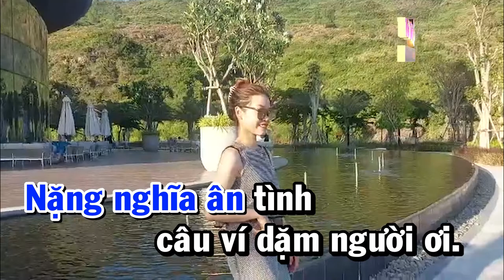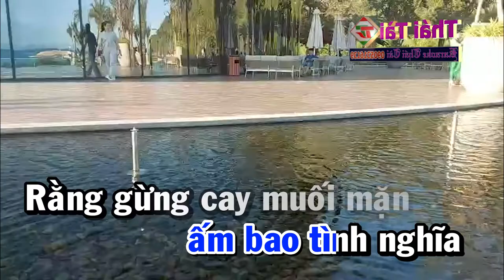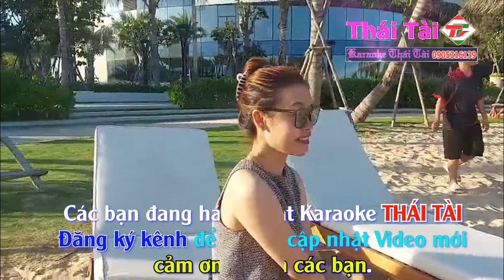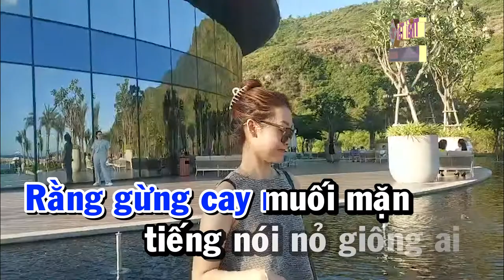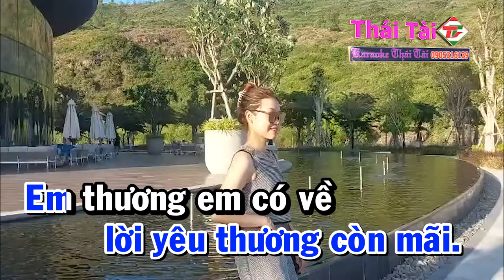Karaoke Về Xứ Nghệ Cùng Anh Tone Nam | Nhạc Sống Thái Tài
❖ Bài hát : Về Xứ Nghệ Cùng Anh
❖ Sáng tác : Xuân Hoà : Thơ : Phương Thảo
❖ Thể loại :  karaoke